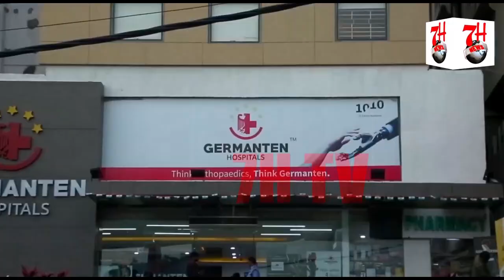TRS VS CONGRESS | APAS ME JUNG | 7H TV NEWS